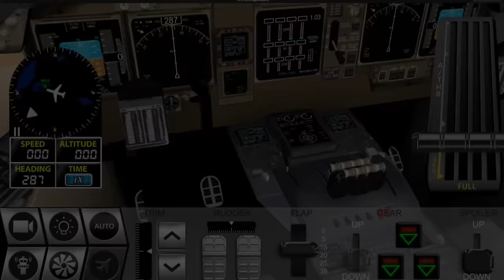Flight Simulator FlyWings 2016 - Trailer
Flight Simulator 2016 FlyWings is the ultimate simulation for your mobile! With a large selection of aircrafts - 50 - and more than 10000 airports around the world, be prepared to be amazed with the beautiful landscapes of the simulation.

The physics algorithm in the simulator (provided by NASA FoilSim 3, NACA/BAC specifications) and environment were developed with a very accurate mathematics to make our simulation more realistic than any other flight simulator ever created!

There are two flight modes:
       - Commercial pilot career mode
       - Free flight mode (NEW!)

All of FS2016 cockpits are in 3D and fully functional, with real instruments and real time informations about your flight.

Aircrafts:
    - Arbus 318 Asia Arways
    - Arbus 319 Della Airlines
    - Arbus 320 Usa Airways
    - Arbus 321 Emarites
    - Arbus 380 700 Lifthanza
    - Arbus 380 800 Quanta
    - Arbus 380 neo Emarites
    - Bart G58
    - Boing 747 200 Britain Airways
    - Boing 747 400 Della Airlines
    - Boing 747 8i Lifthanza
    - Boing 747 Ubs
    - Boing 747 Sac
    - Boing 747 vc25 United States of America
    - Boing 757 200f DLH
    - Boing 757 200 Unified
    - Boing 757 300 America Airlines
    - Boing 777 200f Febex
    - Boing 777 200lr France Air
    - Boing 777 200 Britain Airways
    - Boing 777 300 America
    - Boing 777 9x KML Airlines
    - Boing 747 Sofia
    - Cezna 172
    - Cezna 182
    - Corair FU41 WW2
    - Corair FU41 (after WW2)
    - Drone MK9 Reaper
    - Drone MK9 Guardian
    - Drone MK9 Predator
    - Embrar 170 Virgo
    - Embrar 175 Azil
    - Embrar 190 Brazil Aero Force
    - Embrar 195 TAW Airlines
    - Fighter 14
    - Fighter 15
    - Fighter 22
    - Foker Dreidcke 1
    - Leerjet 60xl Bombard
    - Leerjet 70 Ambulance 911
    - Leerjet 75 Black VIP
    - Richtofe Red Baron War 1
    - Space Shutler Atantis
    - Space Shutler Challeng
    - Space Shutler Columb
    - Space Shutler Discover
    - Space Shutler Endvour
    - Spitfire Super World War 2
    - Zero A6 Mitshu

We covered thousand of miles in 10 cities:
    - New York
    - San Francisco
    - Chicago
    - Hawaii (enjoy the view of the volcanos!)
    - Las Vegas
    - Los Angeles
    - Seattle
    - Washington D.C.
    - Saint Martin
    - Sidney

Aircraft features:
    - Configure fuel payload
    - Flaps, trims, spoilers, gear, turn engines on/off
    - 9 different cameras
    - Turn lights on/off of the entire plane.
    - Automatic light system in day/night changes
    - Real Air Traffic Control (ATC)
    - Exclusive missions depending on your aircraft!
    - Exclusive animations for  aircrafts

Environment features:
    - Weather conditions
    - Turbulence
    - G-Force and blood pressure simulation
    - Air pressure depending on the altitudes
    - Dawn, day, dusk and night, changing in real time.

You can fly many different groups of propulsors, as pistons, external combustion engines, turboprops, turbojet and turbofan engines and pulsejets for the modern fighters!

Us at FlyWings Studios are very proud of our product and hope you enjoy it at most!

BONUS:
    - Saint Martin city, with TNCM airport (the one with the runway close to the beach! )
    - Active volcanos in Hawaii islands